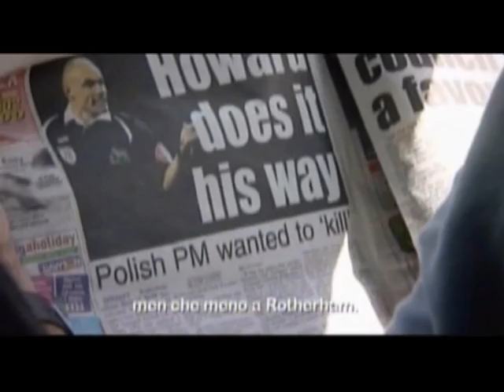Kill the referee - Uccidi l'arbitro 6/8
E' un documentario del 2009 che segue le esperienze di cinque arbitri impegnati nella direzione delle partite del campionato europeo di calcio 2008: l'italiano Roberto Rosetti, l'inglese Howard Webb, lo svizzero Massimo Busacca, lo spagnolo Manuel Mejuto Gonzalez e lo svedese Peter Fröjdfeldt.